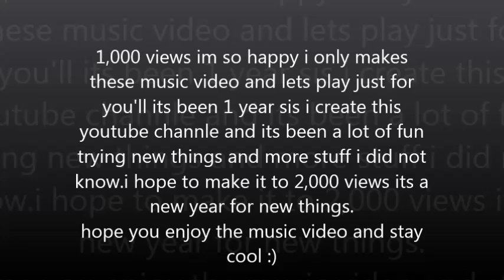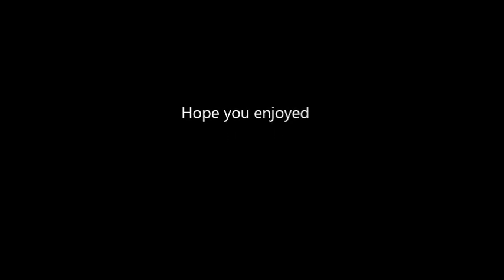Super smash bros brawl blamble blast remix 2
1,000 views who knew i world make that many view i ment dont have so many likes on my video but at least people are listing to them and the more views i get the more happyer i get all i want is people to watch thats all i rlly care abort so stay cool and i hope you enjoy :)